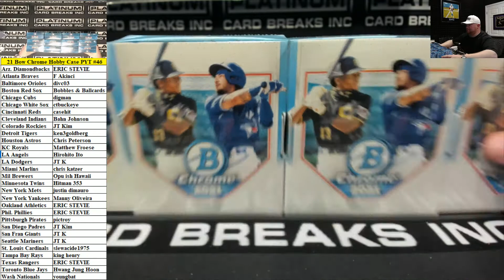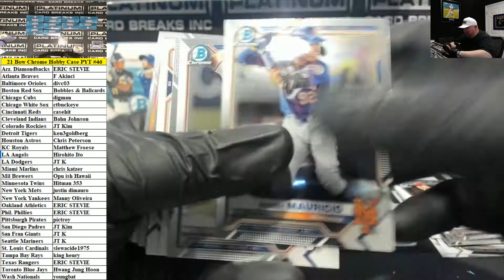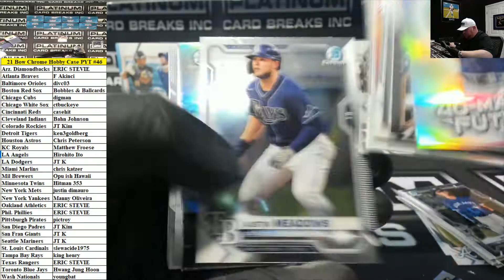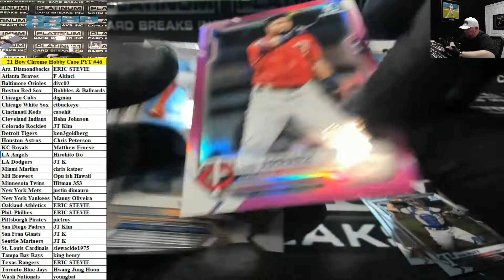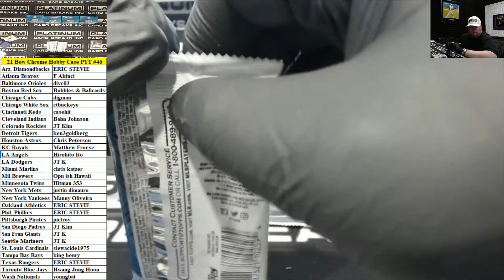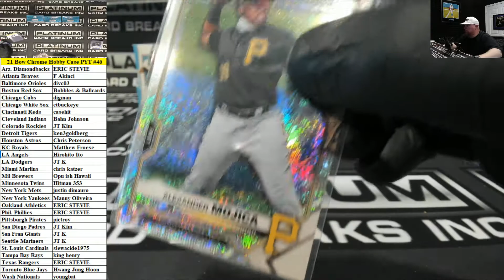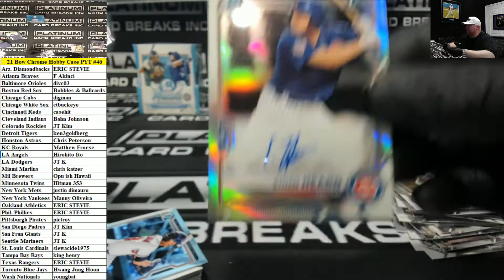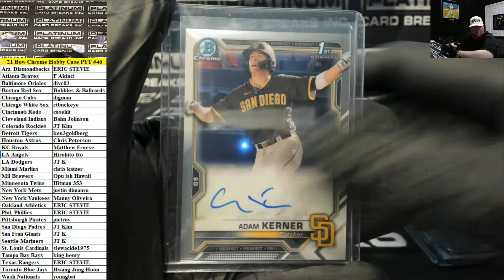2021 Bowman Chrome Baseball Hobby 12 Box Case PYT #46